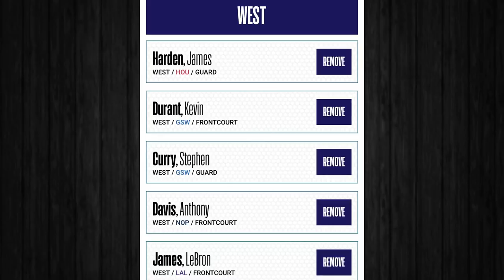Time Out #198: Pilihan Gue Untuk NBA All-Star Starting Line-Up !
Kira-kira sama enggak nih sama pilihan kalian? Langsung komen aja di bawah!